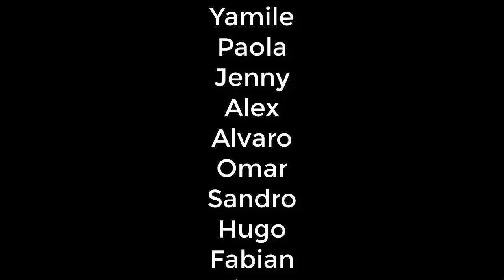DEBES o NO SALUDAR a tu Ex en San Valentín?? I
Estrategias eficaces para recuperar a tu ex o recuperarte
Sistema PROBADO en 7 Pasos

Federico Hirigoyen
Coach en Desarrollo Personal

Cada miércoles a las 10.35 PM de Argentina

***MAS RECURSOS***

▶Grupos de whatsapp por ciudad para hacer amig@s y salir, links de acceso en la descripción de este video:

▶Qué dicen las personas de mí.

***PARTICIPA***

¿Qué opinas de lo visto, hace sentido?
Cuéntamelo en un COMENTARIO

LIKE si te gustan mis Videos ;)

Videos Relacionados:

Comienza por aquí:
POR DONDE EMPEZAR / 4 PASOS PARA RECUPERAR A TU EX